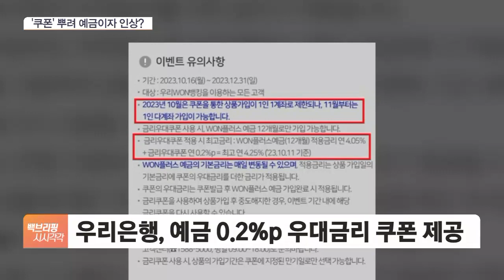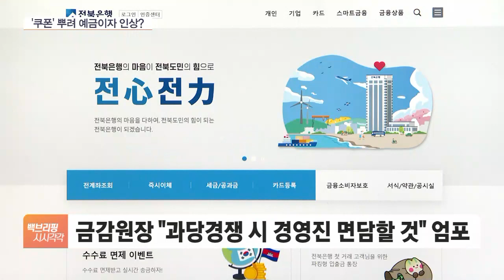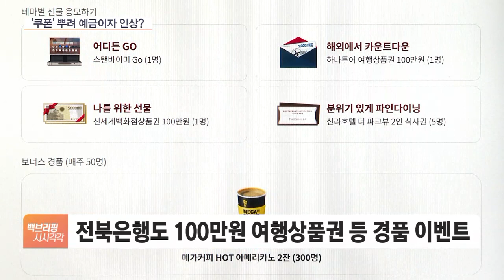수신경쟁 자제 주문에도…우리은행 '쿠폰' 뿌려 꼼수 인상?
[앵커]

최근 은행권에서 정기예금 등의 이자를 슬금슬금 올려 시장 금리 불안이 커진다는 소식 자주 전해드렸습니다.

금융당국까지 경쟁 자제를 주문하고 나섰는데, 우리은행에서 사실상 금리를 높여 주는 쿠폰을 공격적으로 뿌리는 것으로 나타났습니다.

김성훈 기자, 구체적으로 어떤 우대 쿠폰인가요?